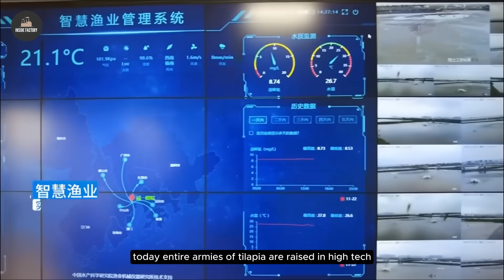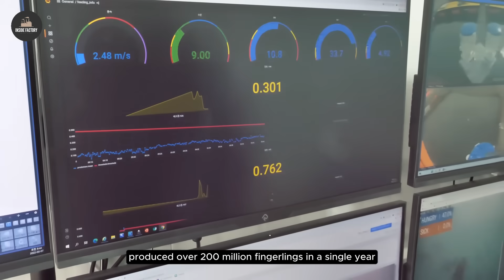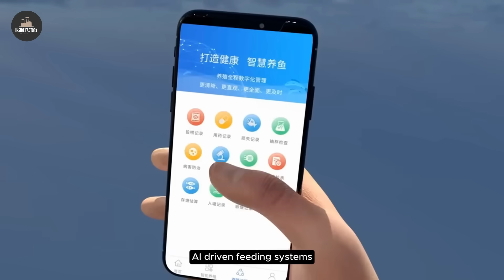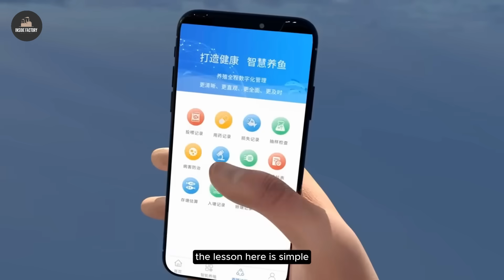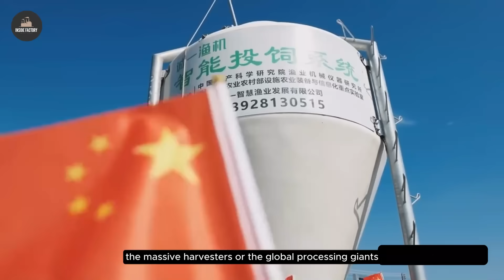How Millions of Tilapia Are Farmed & Processed in Giant Chinese Factories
How are millions of Tilapia farmed and processed inside giant Chinese factories? In this video, we take you behind the scenes of one of the world’s largest seafood industries – the Tilapia industry in China.

From fish hatcheries to floating cage farms, harvesting, and factory-scale processing, every step is designed for mass production and global export. Tilapia has become one of the most widely consumed fish worldwide, and China plays a key role in supplying this billion-dollar market.

🎯 What you’ll see:
– How millions of tilapia are raised on large-scale fish farms
– Inside giant Chinese factories where tilapia is processed for export
– Why tilapia is one of the fastest-growing seafood industries today

00:00 - Intro
01:12 - From Broodstock to Billions
03:12 - Smart Farms – Where AI Meets Aquaculture
05:15 - Feeding Millions – Nutrition, Water & Daily Care
07:35 - Harvesting Armies of Fish – From Pond to Plant
09:56 - Inside the Processing Giants – From Live Fish to Global Market
12:19 - Beyond the Factory – Global Impact, Risks & Future

🎵 Music & SFX licensed from:
All tracks are fully licensed for commercial use in accordance with YouTube monetization policies

💬 COMMENT your thoughts on China’s aquaculture industry.